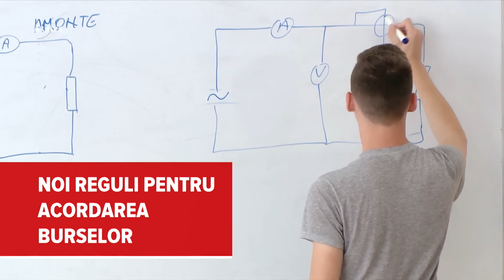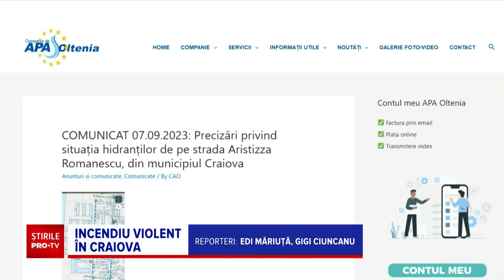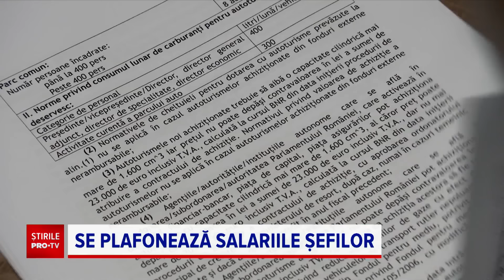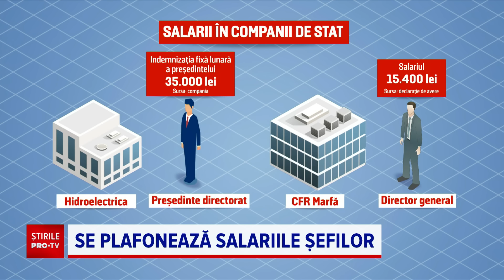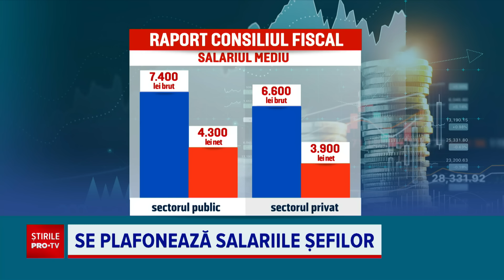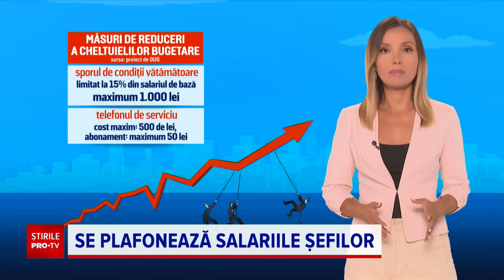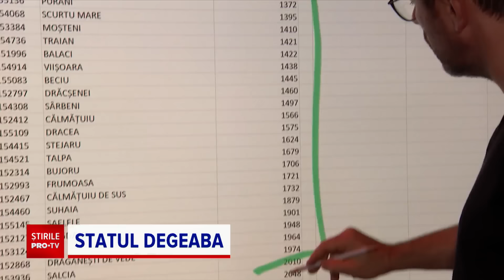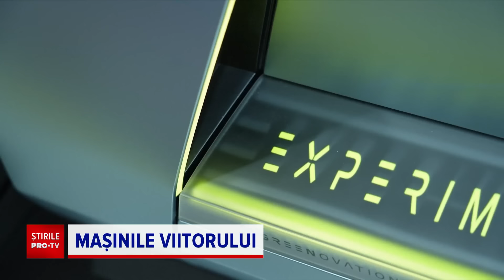Știrile PRO TV - 7 septembrie 2023